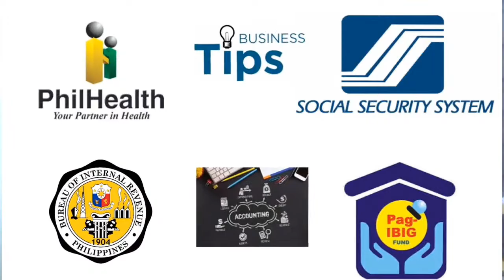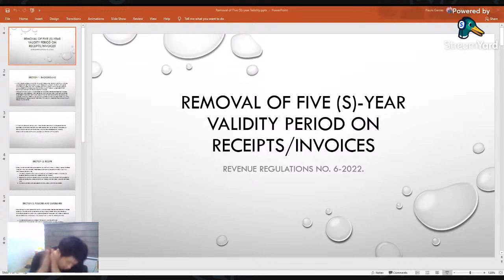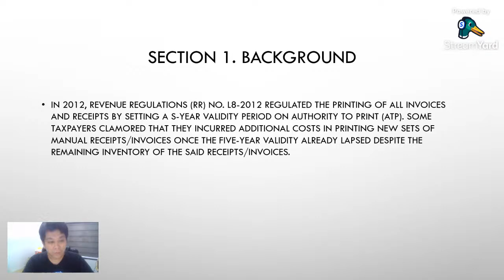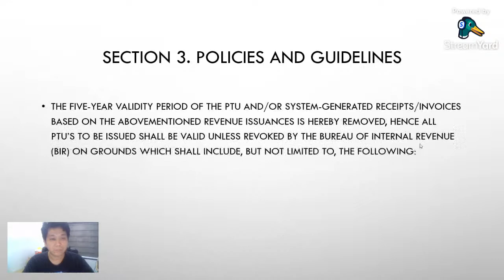BIR RR6-2022: Removal of Five (S)-year ValidiTy Period on Receipts/Invoices